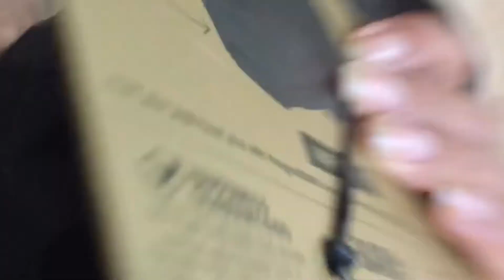👏🏼👏🏼 My Dogs Review Bark/SuperChewer Toys 👏🏼👏🏼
@bark and @superchewer have a new line of toys available at @target and the boys had an opportunity to try them out ahead of time. NGL, these are pretty hard and the boys had different approaches to each toy.  Could they have met their match? Are these toys Bully proof? Find out! Let us know what toys you've used and would you consider using these toys? 🐶🖤

We have MERCH!
What we feed: Raw Freeze Dried Food for Cats and Dogs
Best dog for senior dogs
Tooth and Honey PJs for your dogs!